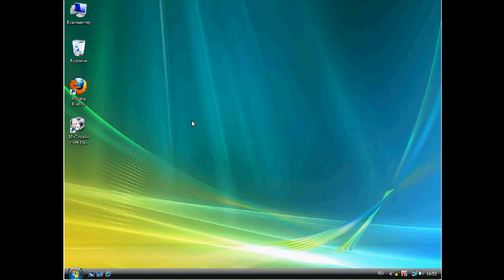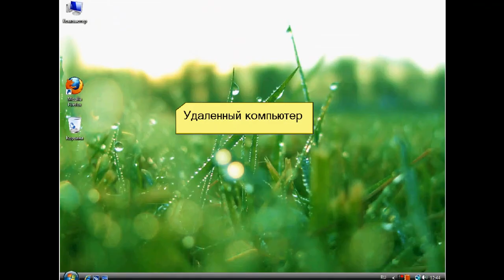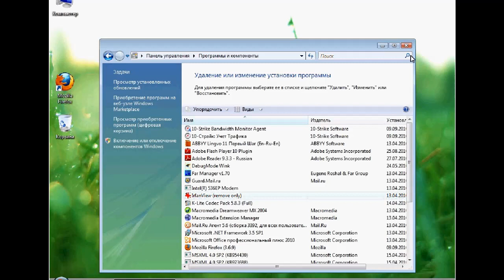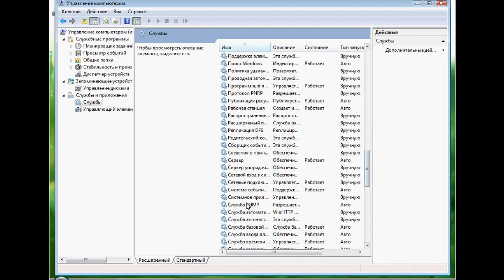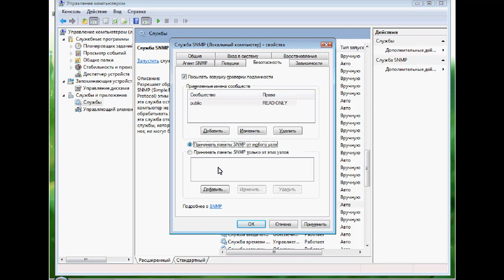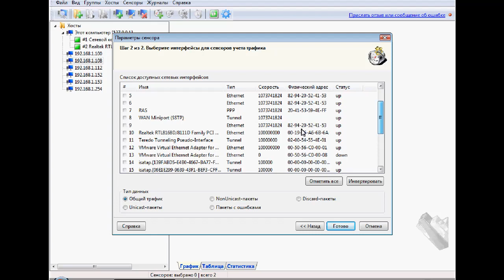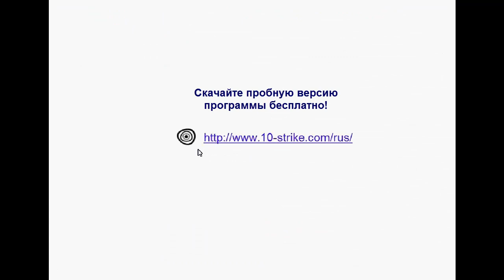Настройка SNMP в программе "10-Страйк: Учет Трафика"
Протокол SNMP (Simple Network Management Protocol) позволяет собирать данные о трафике удаленно. Таким образом, вы избавляетесь от необходимости устанавливать дополнительный софт на компьютеры сети.